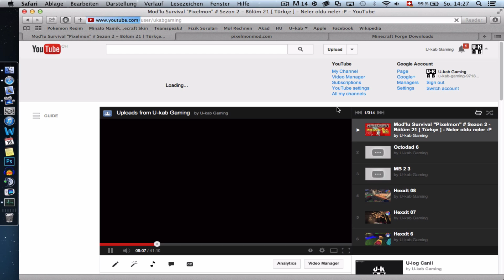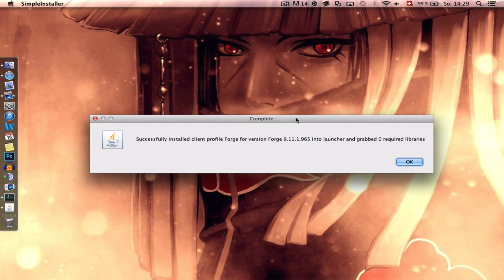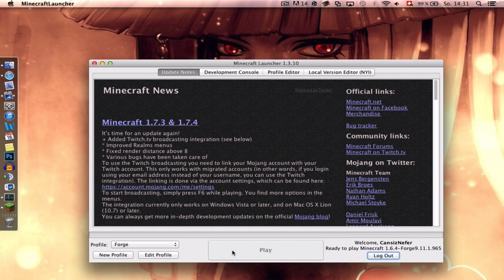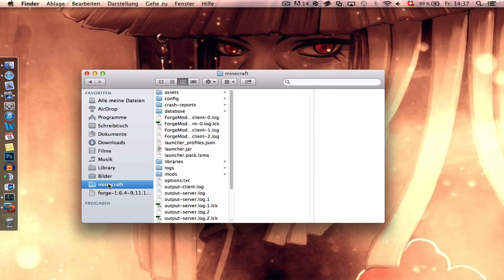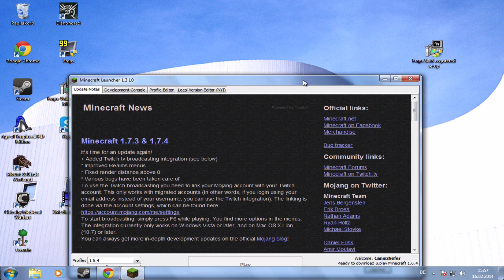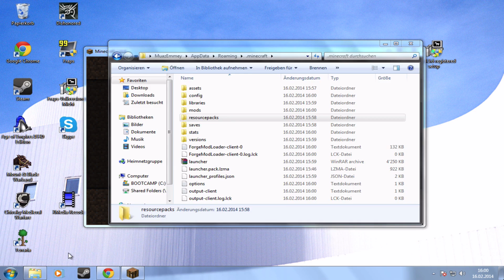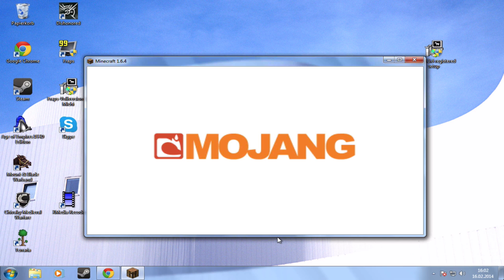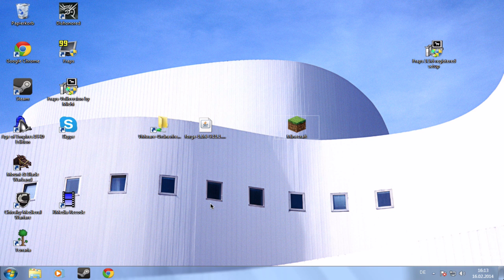Minecraft Forge ve Pixelmon nasil kurulur ? Çök ! ( Windows / Mac Anlatimi )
Bu Videoda sizler için güzel ve umarim anlasilir bi sekilde nasil Minecraft Forge ve Pixelmon kuruldugunu, hem Mac için hemde Windows için göstermis bulunuyorum.
Eger buna ragmen bi hata çikiyosa, minecraft dosyasini sil ve minecrafti yeniden kur :)

Ve ilerde daha fazla seri ile karsinizda olucagiz :)

Eger yaptigimiz isleri begeniyorsaniz Videolarimiza begeni atmayi,
Ayni zamanda hepsinden önemli olan : Yorum atmayi unutmayin, sizin ne düsündügünüz bizim için önemli :)

Umariz izlemekten keyif duymusunuzdur,
Bidahaki bölümde görüsmek üzere,

U-kab Gaming

Steam Halil : Sivasboy
Steam Muaz : asisaidvendetta